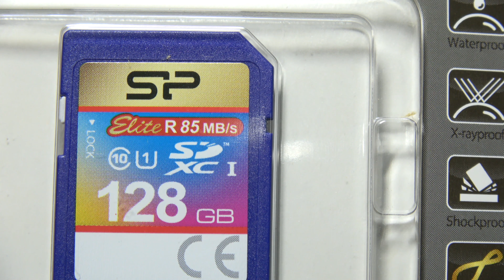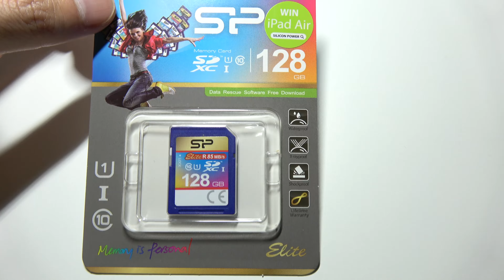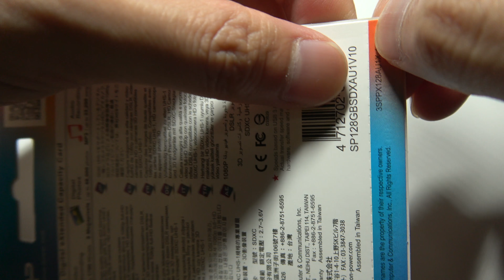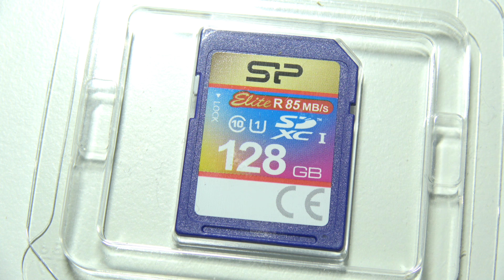シリコンパワー SDXCカード 128GB Class10 UHS 1対応 最大読込速度85MBs 防水 永久保証 Elite SP128GBSDHAU1V10